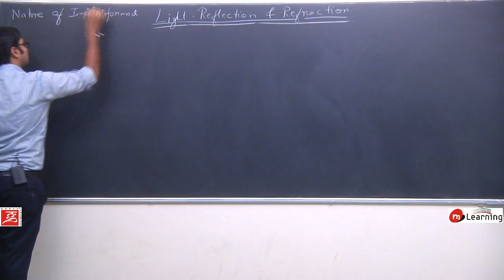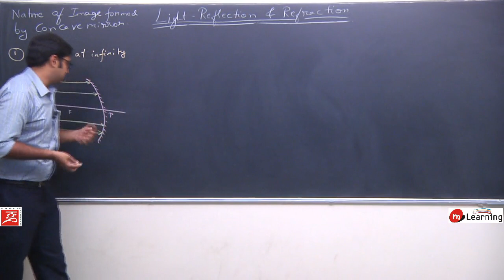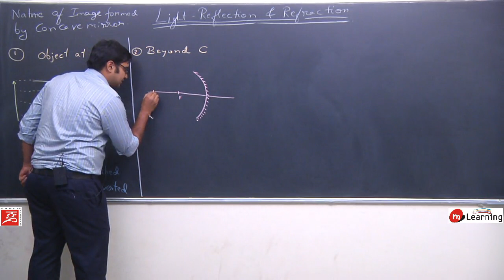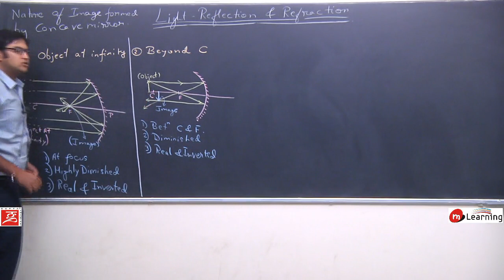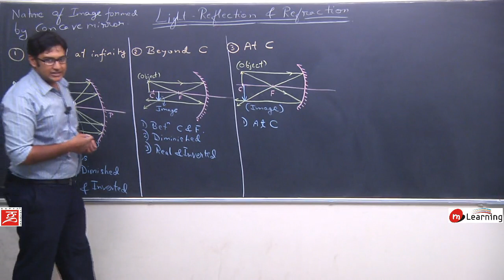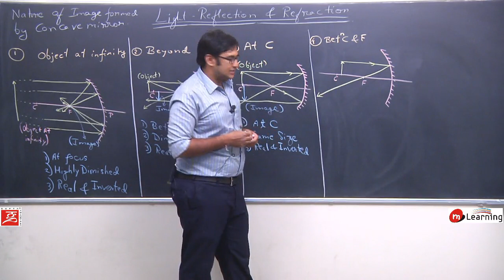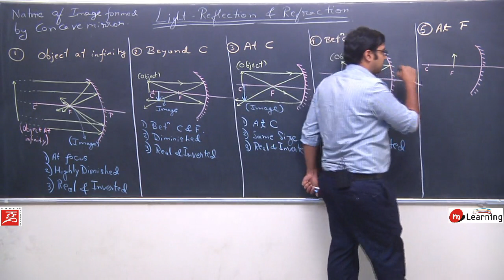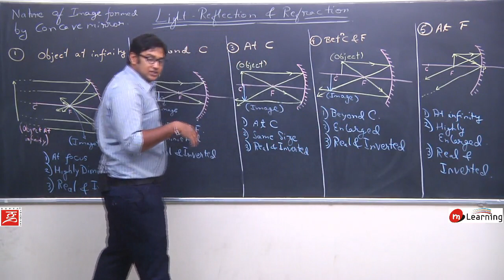Reflection of Light for Class 10th Physics - Lecture 11